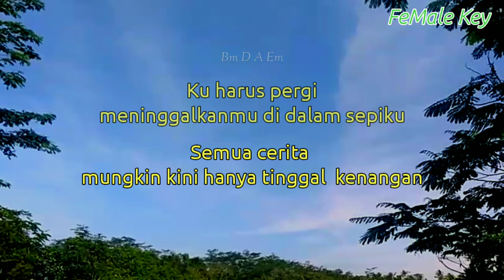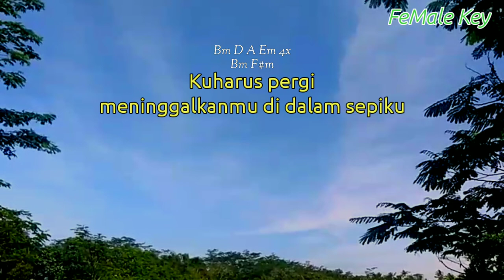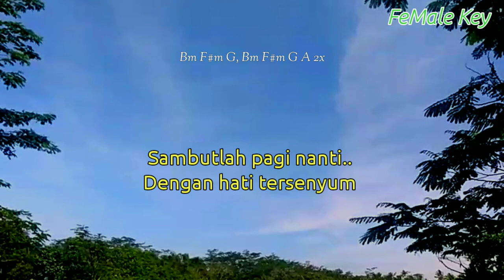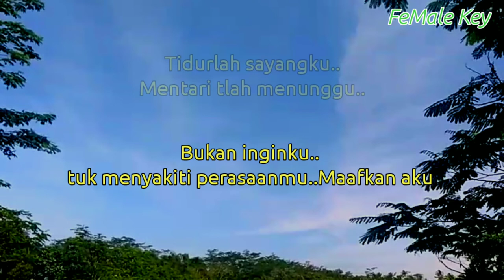MAAFKANLAH AKU - ENDA ( KARAOKE ) VERSION INDAH YASTAMI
karaoke maafkanlah aku akustik

Lirik maafkanlah aku

Title : maafkanlah aku
Artis : indah yastami
Song writer : Enda ungu
Original song :